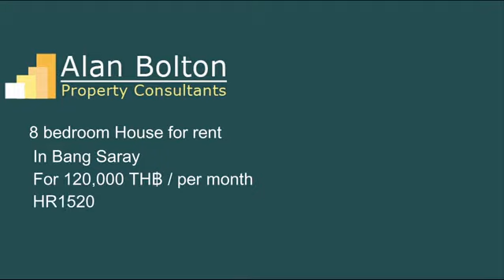House for rent in Bang Saray for 120,000 TH฿ / per month